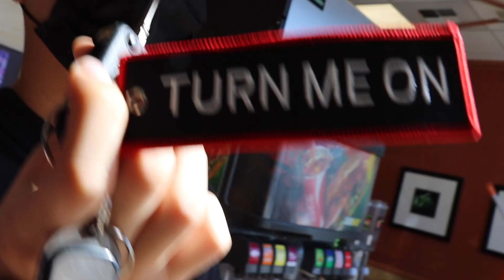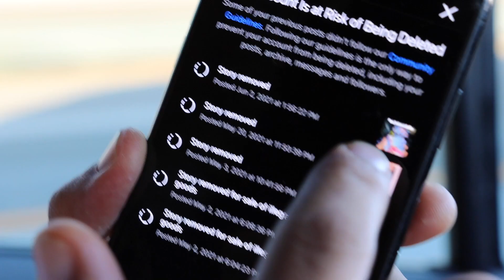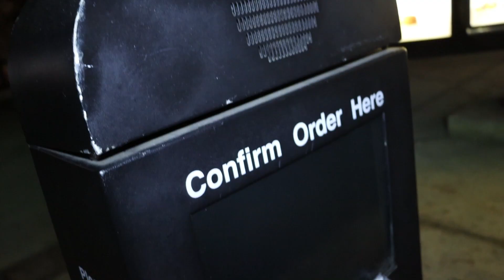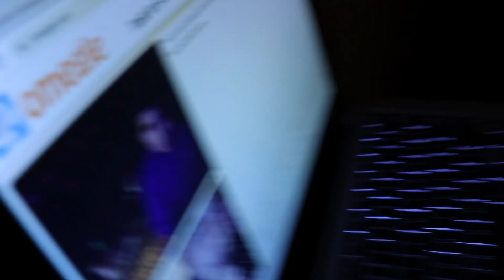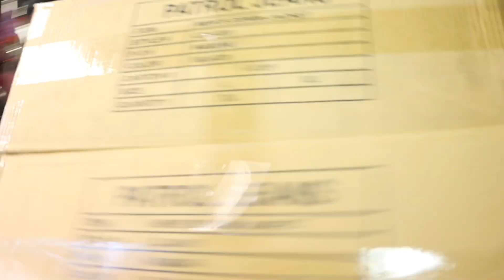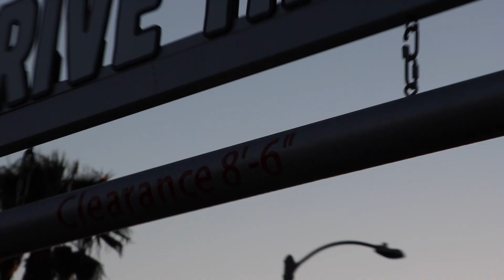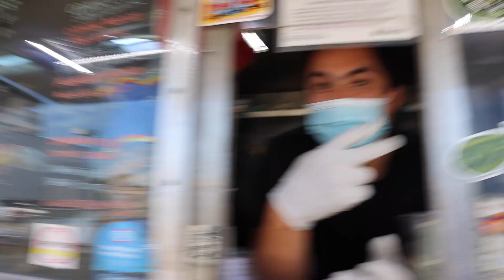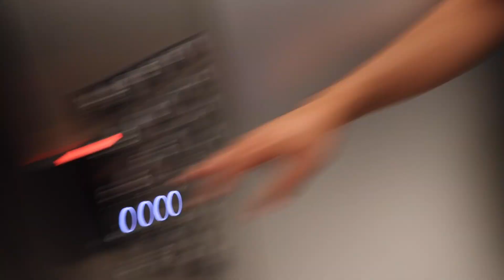Show In Moreno Valley🍾🔥 (5,000 dollar rock ,Broke My Guitar🤦‍♂️) WATCH NOW ‼️👀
Video edited by:@outthemudvisual
Thumb nail by : @outthemudvisual